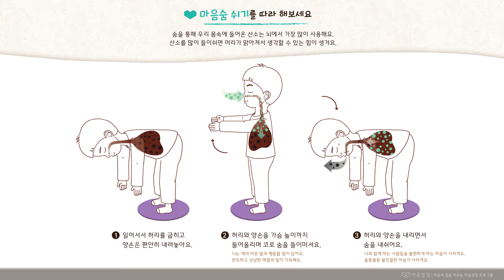마음숨나레이션 8호 1단계 예절